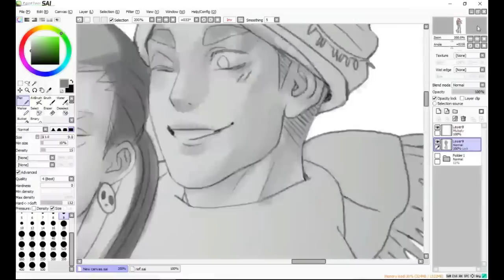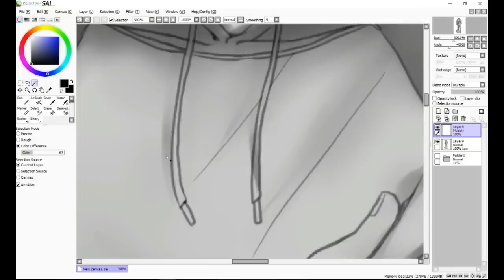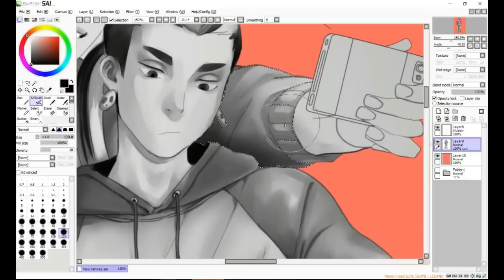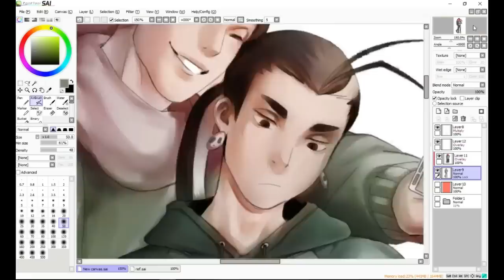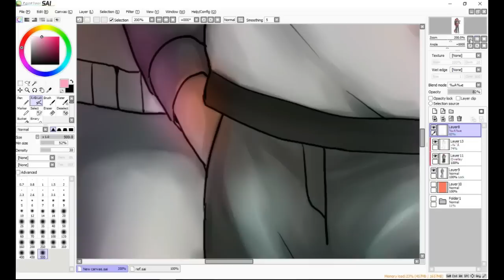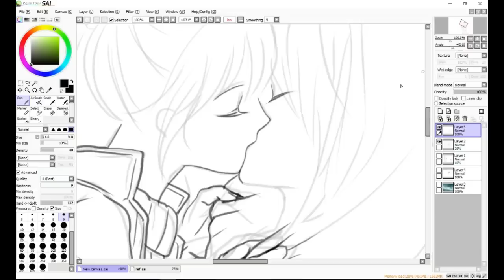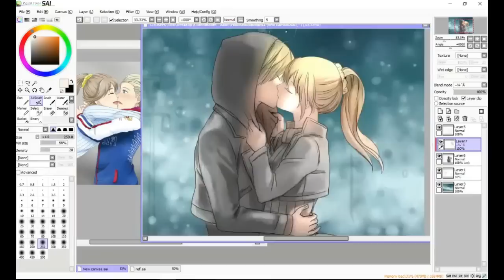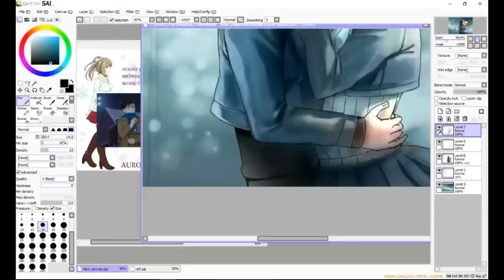2 Speedpaints - Anime / Manga Commissions on SAI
Some commissions I recorded a while ago :)

Time: 2h and 3h
Tools: Paint Tool SAI, Photoshop CS6, GT Huion 190
Songs : "Not Today" and "Spring Day" by BTS